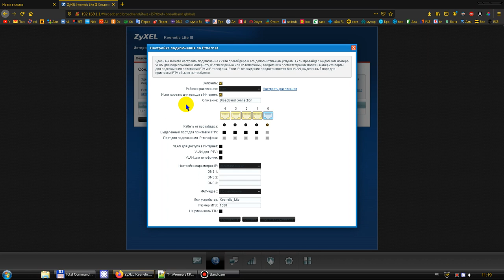Если упала скорость Билайн шпд домашний витая пара роутер l2tp